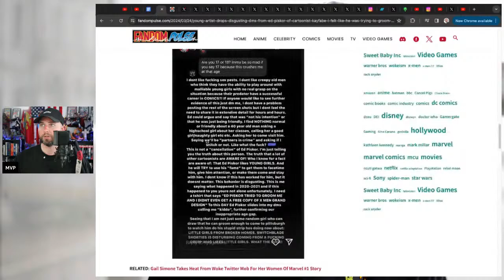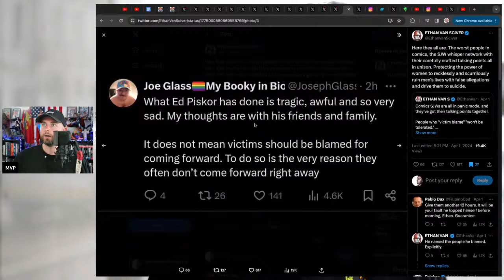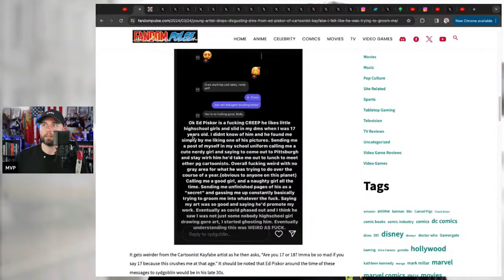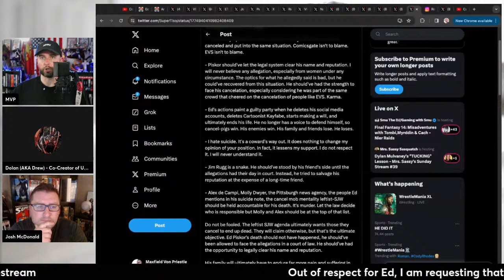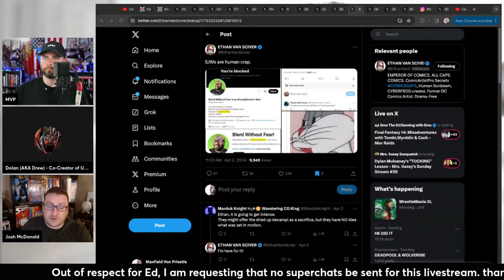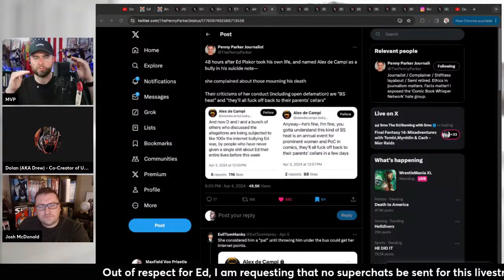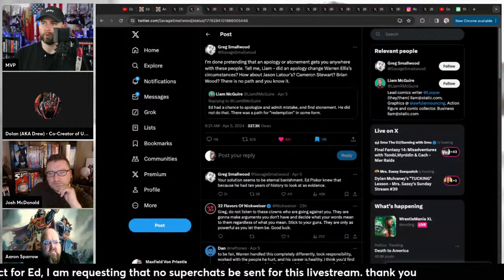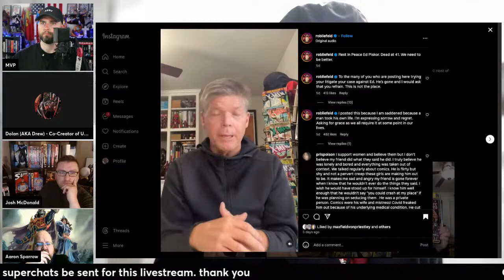RIP Ed Piskor